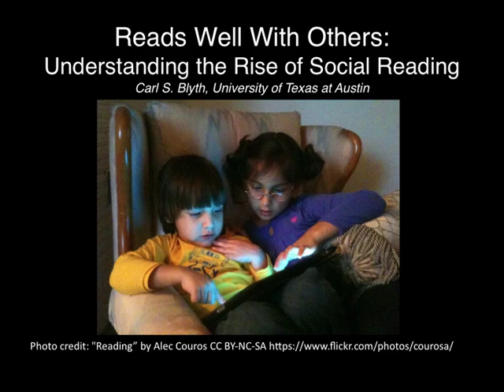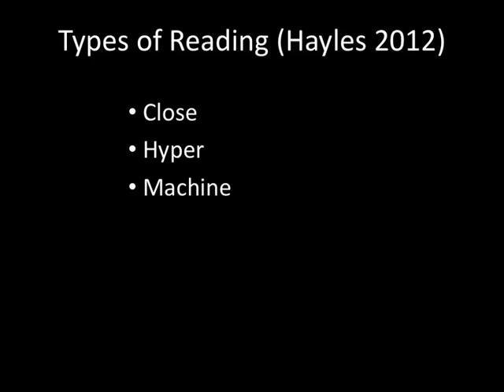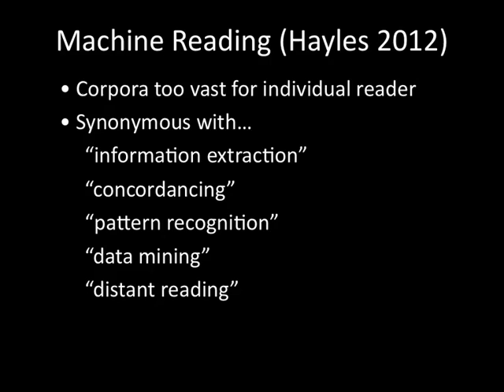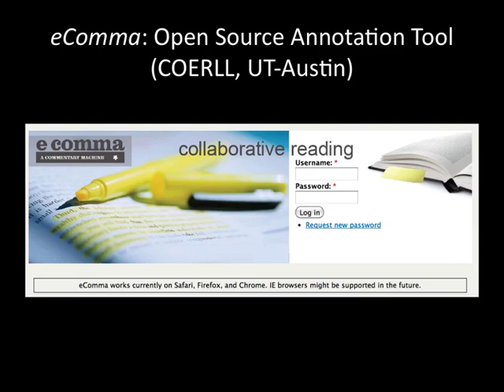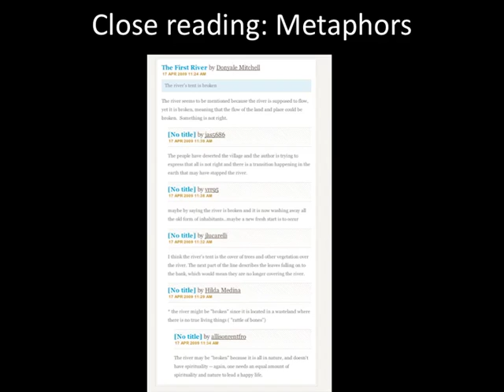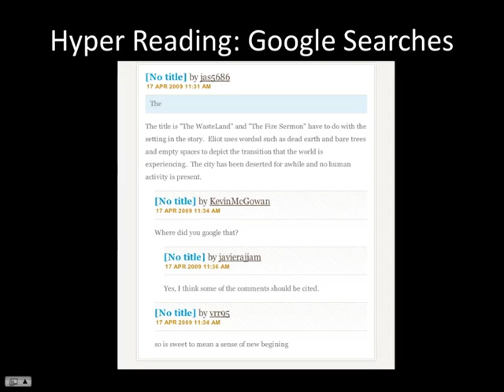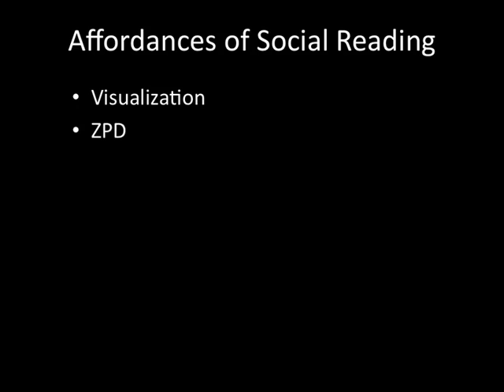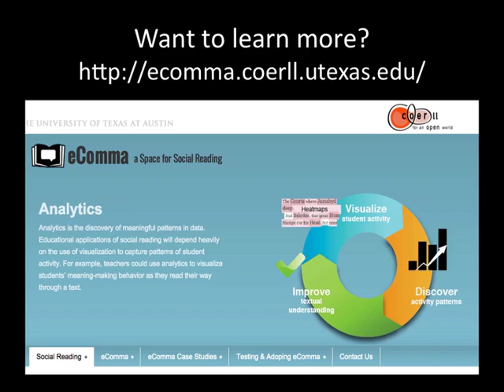Reads Well with Others: Understanding the Rise of Social Reading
A "digital poster" by Carl S. Blyth, The University of Texas at Austin